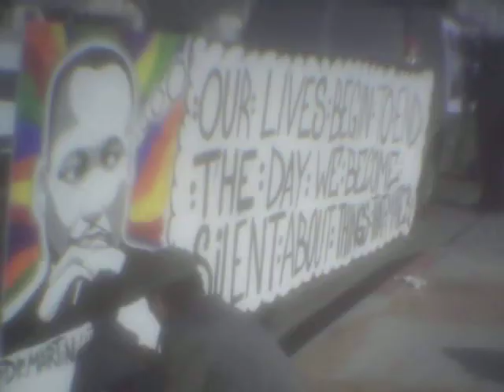Occupy Las Vegas: Putting the finishing touches on the MLK float.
If i could do some are work. This is one of my dreams.